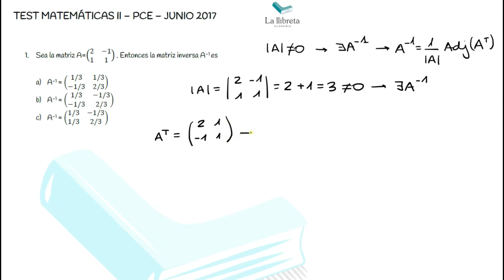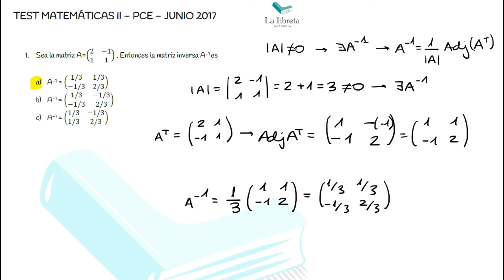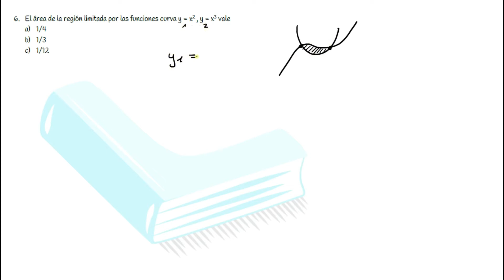Examen de Matemáticas II PCE Junio 2017_Test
Examen de matemáticas II de selectividad PCE de Junio 2017. Test.